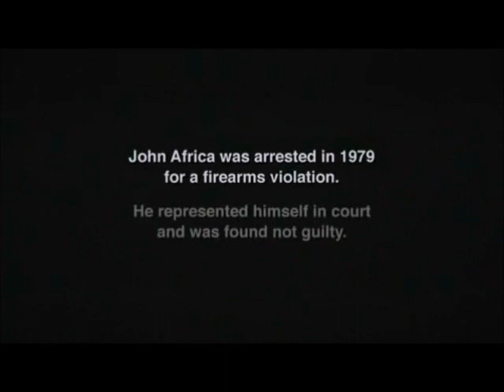MOVE Organization Music Video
Song and video about the MOVE Organization.